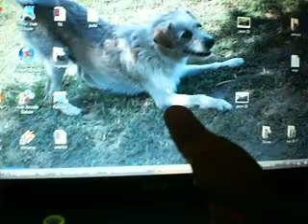quiere cojer el raton en la pantalla jaja